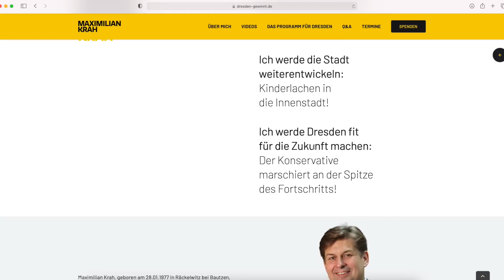OB-Kandidat Maximilian Krah: Warum die AfD auch in den Kommunalparlamenten stark sein muss!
Am 10. Juli findet in Dresden der zweite Durchgang zur Oberbürgermeisterwahl statt.
Am vergangenen Sonntag (12. Juni) hatte keiner der Bewerber die absolute Mehrheit erzielt. Es bleibt dabei eine grundsätzliche Lehre aus den Kommunalwahlen in Sachsen und Thüringen in jedem Fall zu ziehen: Die in Ostdeutschland auf Landesebene überaus starke AfD braucht ein solides Fundament auch in den Kommunalparlamenten! Warum, erläutert der AfD-Oberbürgermeisterkandidat für Dresden, Maximilian Krah, der auch Kolumnist des Deutschland-Kuriers ist, in diesem Video.